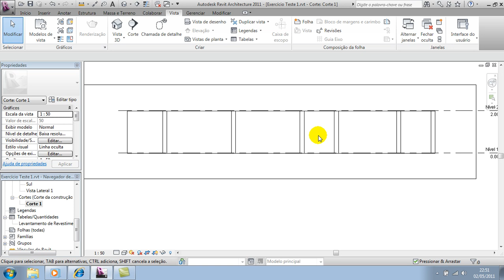Revit David Vídeo Aula 21 Identificador de Ambiente 2 Cortes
Revit Vídeo Aulas Grátis - Aprenda com o instrutor David essa maravilhosa ferramenta de desenho inteligente.